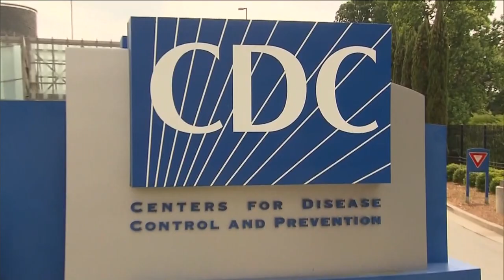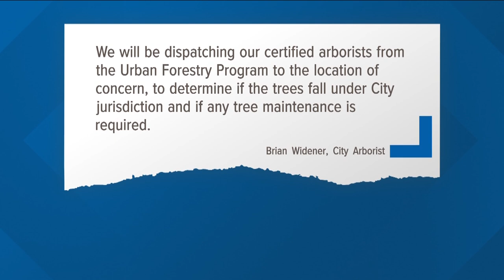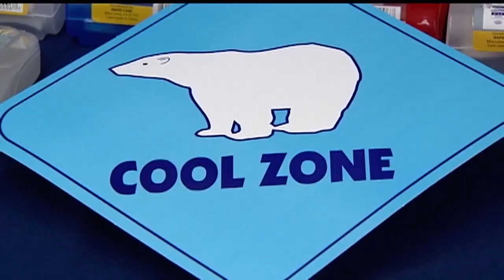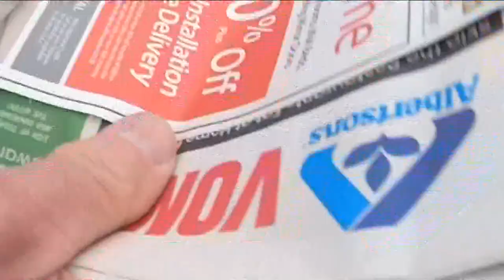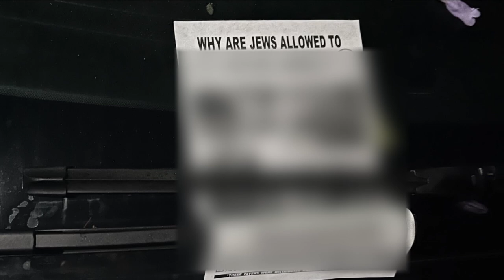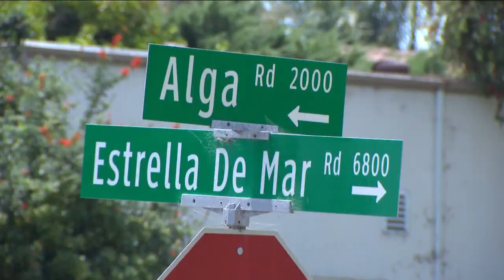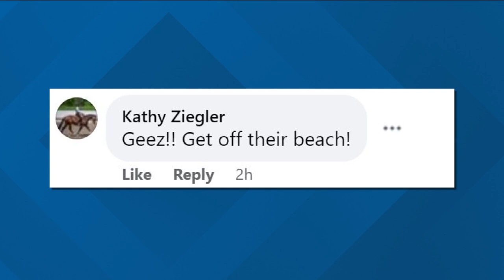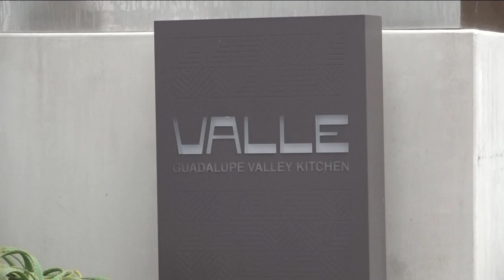Around San Diego | The big stories from the past week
Jenny Day takes a look at the biggest stories that impacted San Diego, California over the past week.